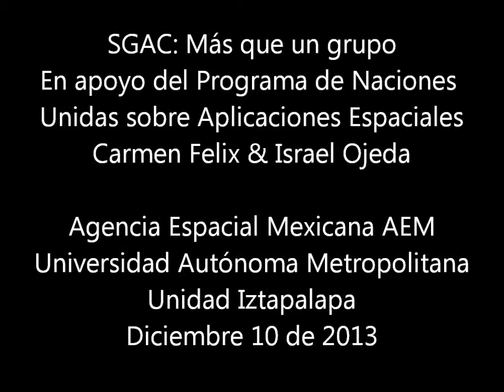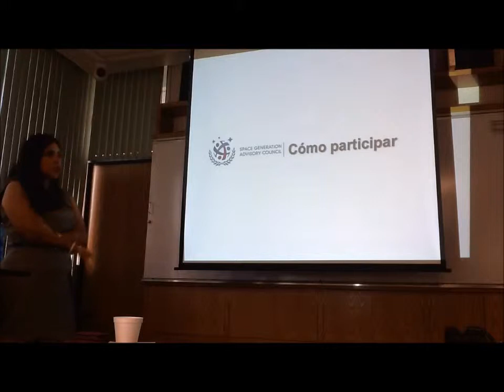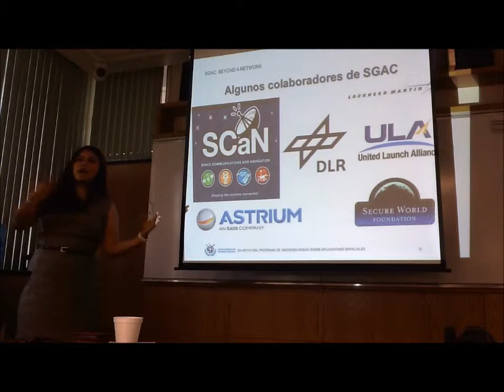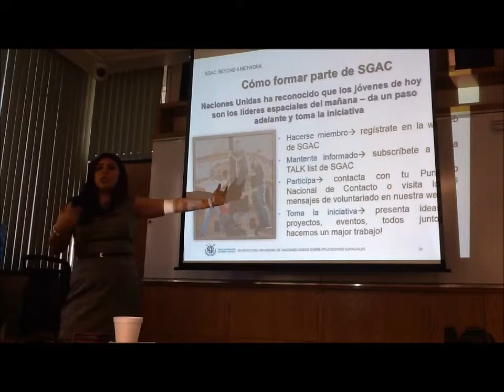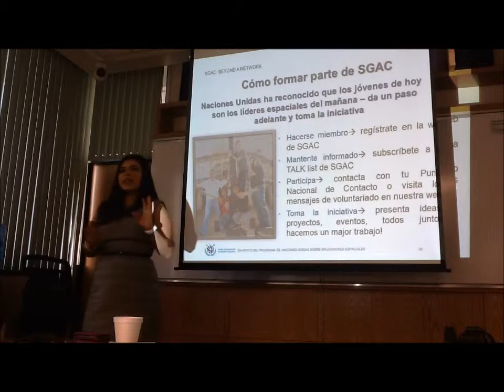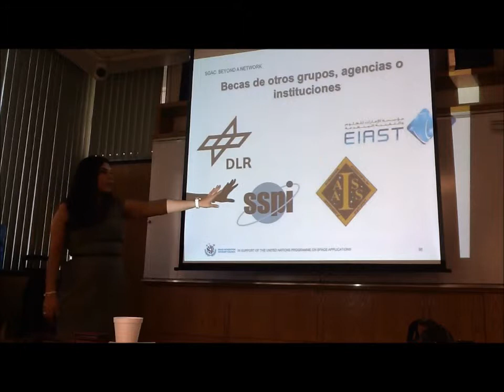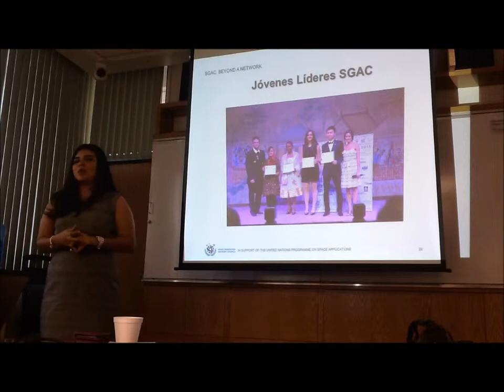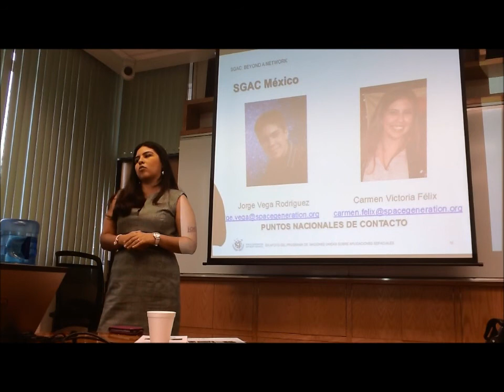SGAC: Más que un grupo - Carmen Felix & Israel Ojeda 3/3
SGAC: Más que un grupo. En apoyo del Programa de Naciones Unidas sobre Aplicaciones Espaciales - Tercera de tres partes
Carmen Victoria Felix e Israel Ojeda Coronado, SGAC México.
Sala del Consejo Divisional de Ciencias Biológicas y de la Salud, Universidad Autónoma Metropolitana, Unidad Iztapalapa, Diciembre 10 de 2013.
En colaboración con la Agencia Espacial Mexicana AEM, presentado por Mario Arreola Santander.
Anfitrión: Raúl Alva.